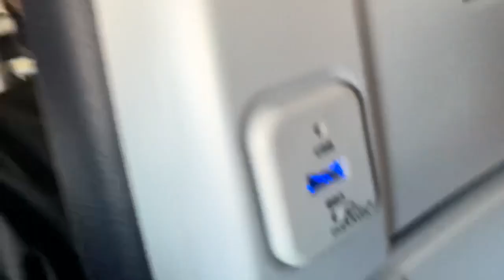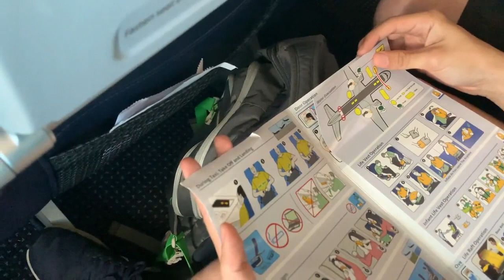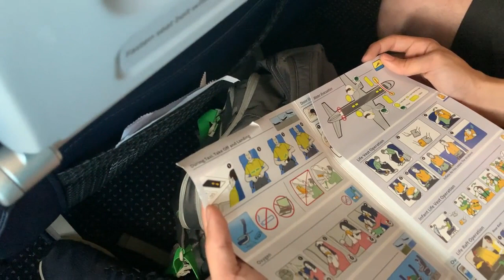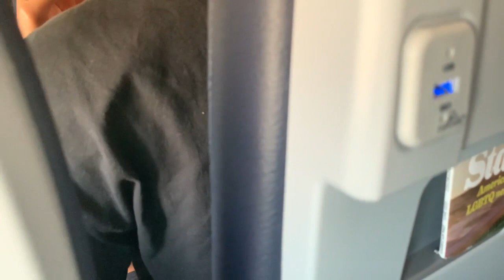Off-Duty Christian Pilot Shares Story of His Struggles with Homosexuality with Passengers on Plane